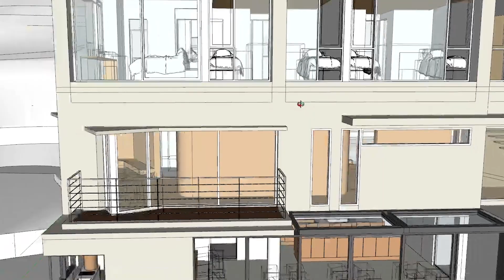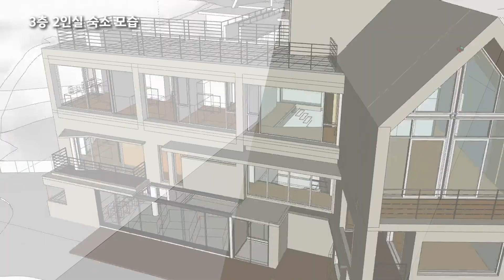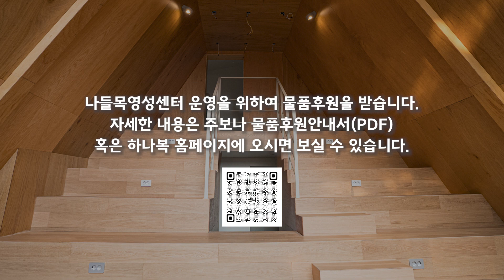나들목영성센터 홍보영상